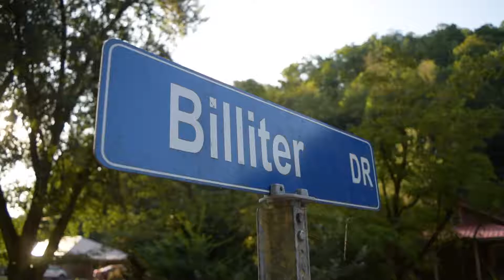108 Billiter Drive, Pikeville, KY (OFF MARKET)